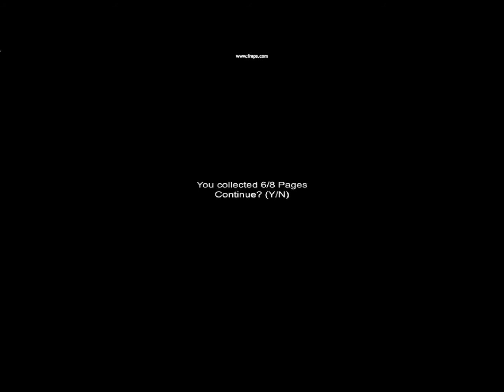This isn't Funny Anymore (Sanatorium) - Wafcakeftw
It looks like Alex and Job haven't had enough of Slendy yet. Take a gander at the screen as they traverse the tight corridors and empty rooms of the Sanatorium.

or